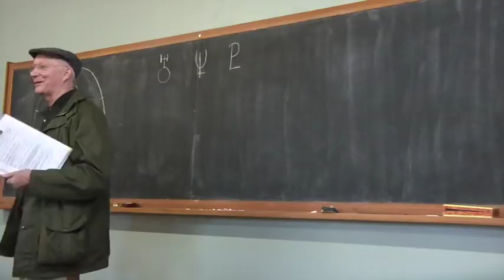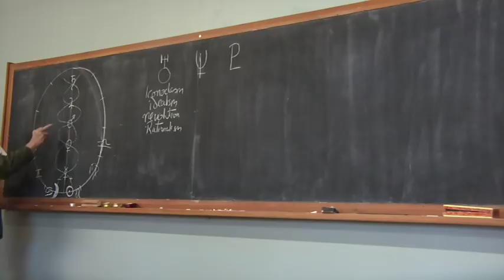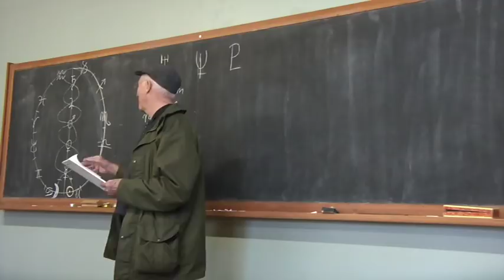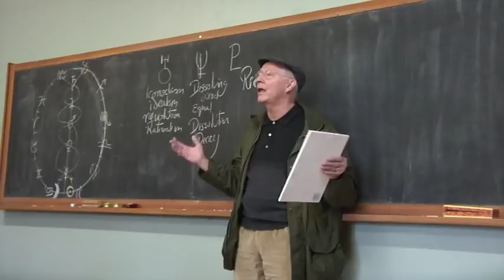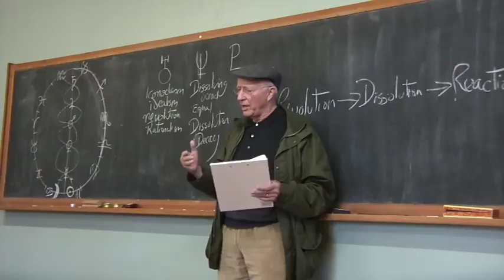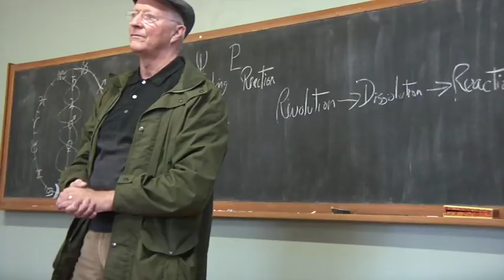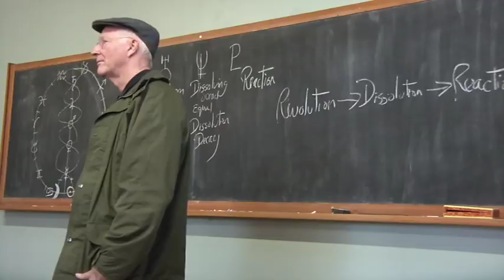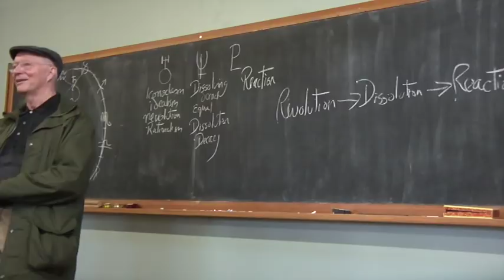Outer Planets & Revolution May 2018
This is a talk I gave on May 27th to the Cape Astrology Association – about 40 minutes followed by questions and comments that add useful extra material. The fixed camera starts with me half out of frame, but that soon gets better.

I begin with the Weimar Republic as an example of a very ‘Uranian’, ie idealistic and revolutionary, government that eventually failed. I discuss Uranus as an archetype of revolution and how it shattered traditional astrology and yet could be assimilated, along with Neptune and Pluto. I suggest that subsequent revolutions follow the pattern of these planets and ask whether this is inevitable. Can awareness of the problem provide a solution, or does Chiron suggest an alternative?

The talk is based on an Arcanorium course I gave in 2011. I am lecturing in long trousers, hat and coat, albeit with bare feet. It can get cold in the Cape Peninsula – the next stop is Antarctica, after all.